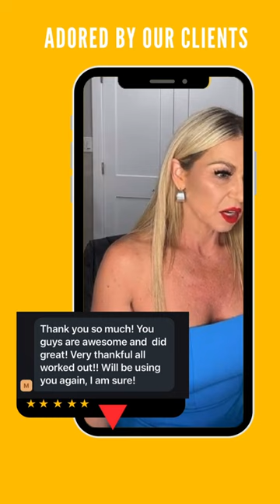CAR SHIPPING DONE RIGHT @eliteautologisticstv